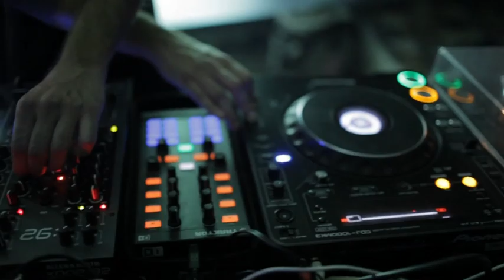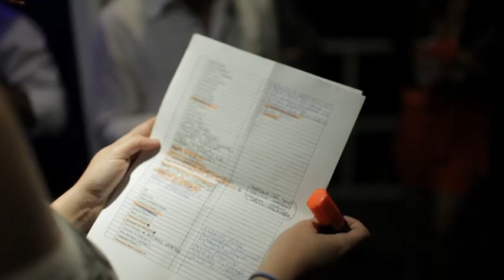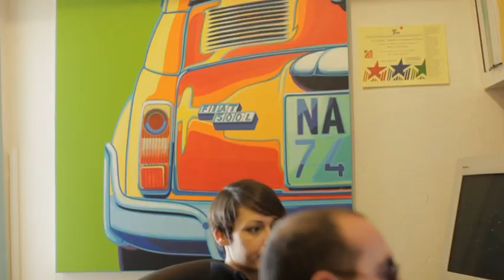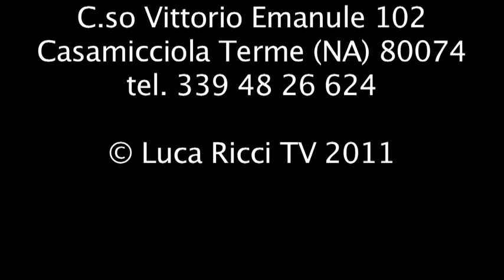DIVIN@ è uno stile di vita!!!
Divin@

È una miscela di amicizia, professionalità. Arte, idee, dinamicità, passione, estro, curiosità, unicità, sonorità, creatività, mixando in vari progetti mondi diversi ma complementari.

Eventi

È una realtà giovane che con serietà opera nel settore dell'intrattenimento. Offrendo un servizio a "Tutto Tondo" gestendo l'evento dall'ideazione alla produzione, dalla gestione, alle pubbliche relazioni fino all'ufficio stampa. In grado di offrire ampie scelte nel campo dell'intrattenimento e dello spettacolo, garantendo varietà dell'offerta e qualità artistica. Affiatamento, competenza e spirito di squadra rappresentano le carte vincenti di questa società.
Molteplici e vari gli eventi realizzati nel corso degli anni che hanno visto la partecipazione di artisti di fama internazionale, tra cui Renzo Arbore, Malika Ayane, Claudio Coccoluto, Marisa Laurito, Luisa Ranieri, Sal Da Vinci e tanti altri.

PUBBLICITA'

comunicazione a 360°, progettazione e realizzazione di campagne e materiale pubblicitario, Divin@ realizza vincenti strategie di comunicazione e campagne pubblicitarie abbinando ai mezzi di comunicazione tradizionali a gli eventi.

CONCEPT STORE

Luogo d'intrattenimento sperimentale dal comfort domestico, indirizzato alla comunicazione e alla distribuzione d'arte, nato dall'incontro di idee e di persone con Background differenti. Uno spazio eclettico di comunicazione, in cui prende forma l'estro di artisti, grafici, creativi e designer. Sede d'incontri d'arte e musica, propone pezzi ed elementi che vanno a soddisfare la richiesta di un target sempre più esigente. Stili sperimentali innovativi, si susseguono in edizioni limitate e uniche, giocando sulla curiosità indotta dall'unicità.

DIVIN@ uno stile di vita.